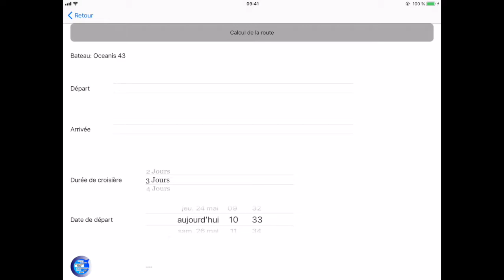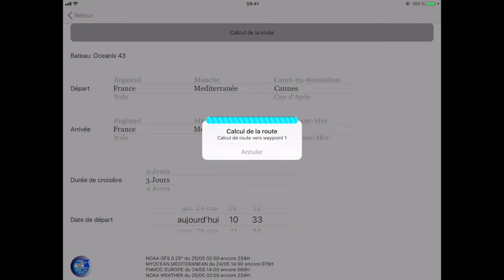Le routage guidé avec Avalon Offshore 3.5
La version 3.5 d'Avalon Offshore permet à tous les skippers de bénéficier des avantages du routage météo très facilement.